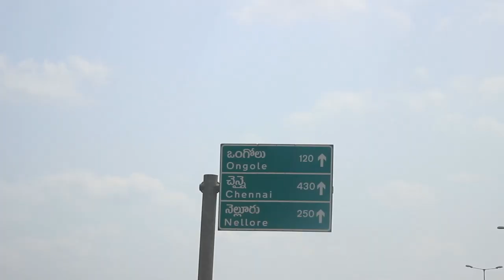20 సంవత్సరముల వయస్సులో_గొలగమూడి గ్రామంలో_కాంతమ్మ తల్లి గురువు? అవధూత శ్రీ కాంతమ్మతల్లి జీవిత చరిత్ర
Sri Avadhuta Kanthamma Talli (Mother) is a naked saint, meaning she is a Digambari Swaroopini. Mother Kanthamma's life is not only a vibrant tapasvi life but also takes us back to think about marital problems & turmoils women had to go through in the past era. Mother Kanthamma had gone through several hardships of life and finally transformed into an Avadhuta.

Luckily, we could trace back some hints given by Mother herself to close disciples. It is Divine will to be able to travel and document as much we could.
Camera: @pranavdatta9993